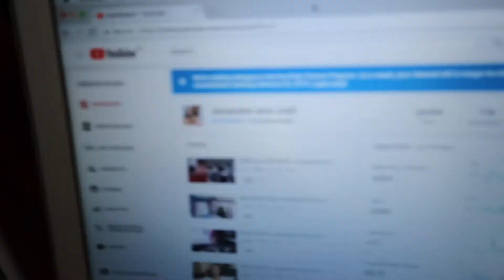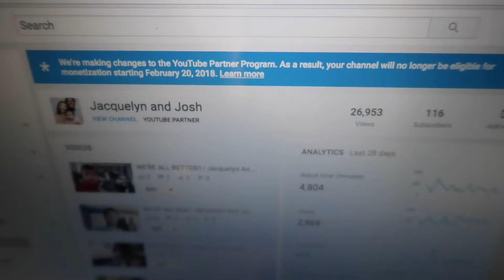IT'S ALL FOR SALE! | Jacquelyn And Josh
Josh talks about the new youtube partnership program rules and shows you guys what he has coming up for sale!

As always if you liked the video don't forget to thumbs up and also share the video with your friends.

If you are new to our channel don't forget to check out our other videos on our channel and if you like what you see and want more dont forget to subscribe

We are a young couple with a beautiful baby girl living in Toronto come with us on our journey.